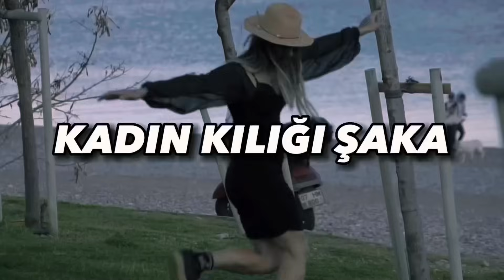KADIN KILIĞINDA ERKEK TROLLEMEK #3 !!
Sokakta Çılgın bir videoyla gene karşınızdayım arkadaşım çağlar bayan kılığına girip erkek tavlayıp  trolledik bakın nasıl tepkiler verdiler sizleri nebzede olsa güldürüp eğlendirdiysek ne mutlu bize .

Bu sokak şakası nı kadın kılığında şaka ve kadın kılığında erkek trollemek olarak sunduğumuz kamera şakaları çok eğlenceli bir troll prank video oldu kamera arkaları çok komedi geçiyor . Dayı şok oldu , dayıları trollemek .

teşekkürler